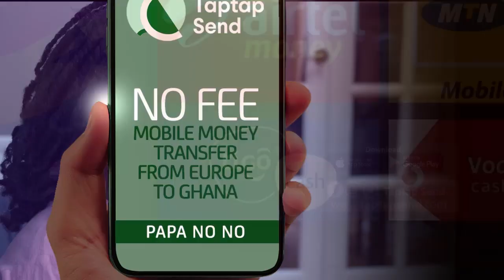Why Black Sherif Is Missing On Burna Boy`s Tour As Promised: These Revelations Are To Be Looked Into